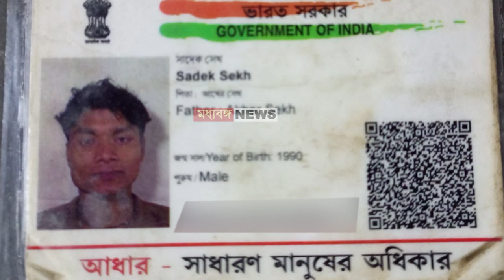Ranitola : রানিতলায় পুকুর থেকে উদ্ধার যুবকের দেহ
Madhyabanga News